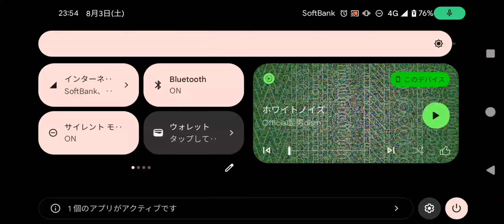アスファルト９ＴＡ「カーハントライオット ジャガーＣＸ−７５」（OverClockあり）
OverClockの有無で１秒も変わった。（小並感）
操作方法・操作感度　い　つ　も　の
ﾀｧｲﾑ　約１分５０秒
使用曲　ホワイトノイズ